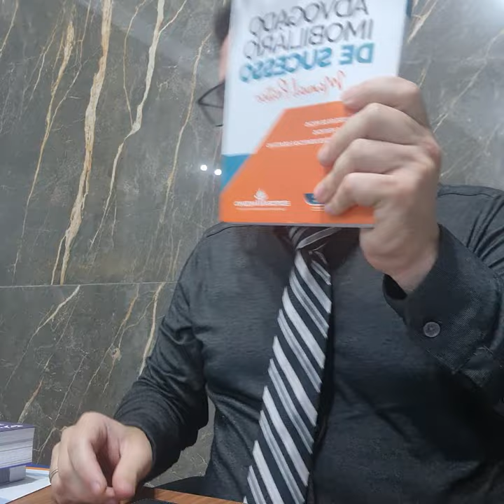Saiba os segredos e detalhes da ação de Imissao de Posse com o Professor Júlio Cesar Sanchez